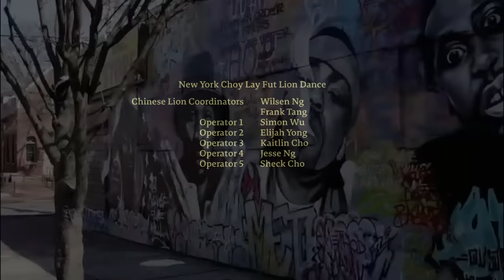Wu-Tang Clan, R.A The Rugged Man - Dragon Fire (Explicit Video) ft. Kool G Rap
Wu-Tang Clan, R.A The Rugged Man - "Dragon Fire" (Explicit Video) ft. Kool G Rap, Ghostface Killah, Masta Killa, Xx3eme (2022)

Wu-Tang Clan, Ghostface Killah & R.A The Rugged Man - "Dragon Fire" ft. Kool G Rap, Masta Killa (Official Video)